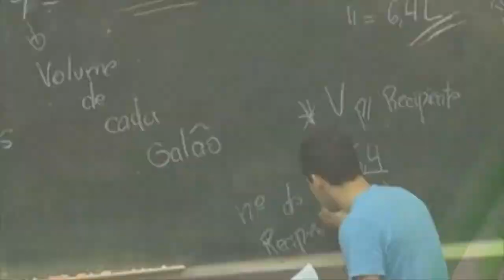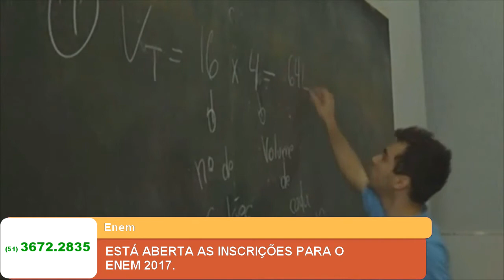ESTÁ ABERTA AS INSCRIÇÕES PARA O ENEM 2017.